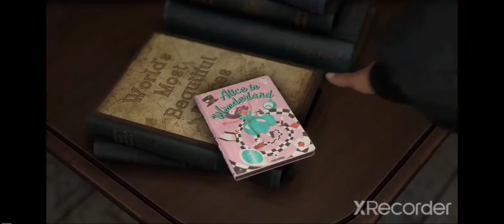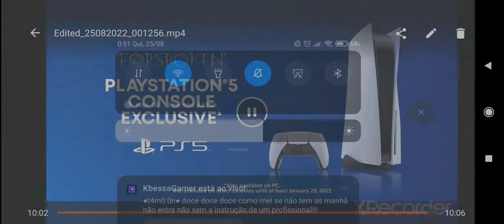Forspoken exclusivo para nova geração versão PS5 novo trailer da game play React Análise